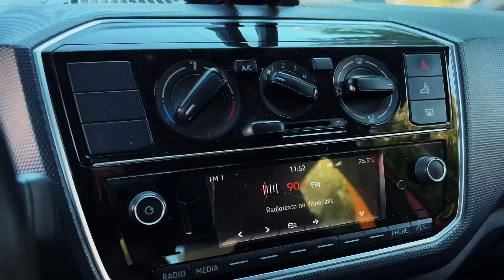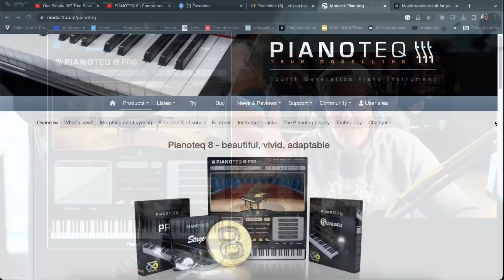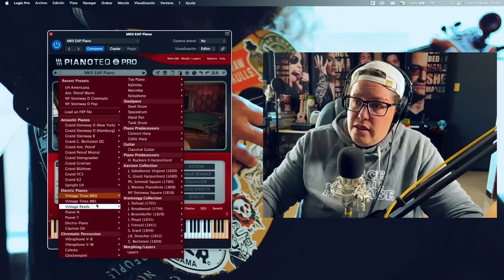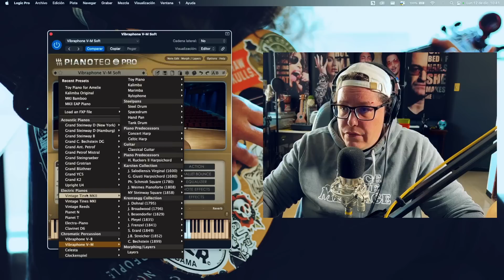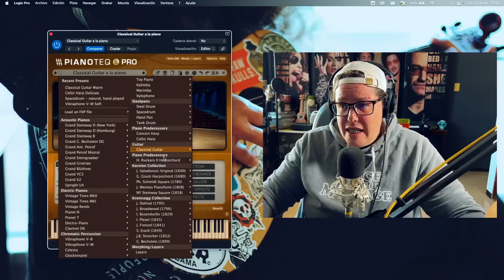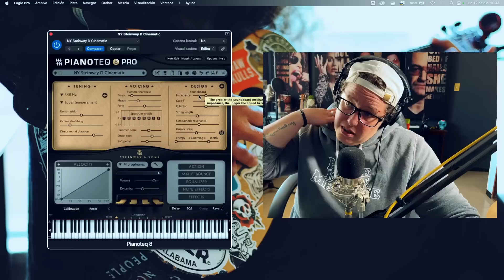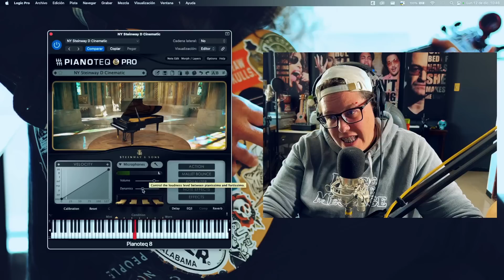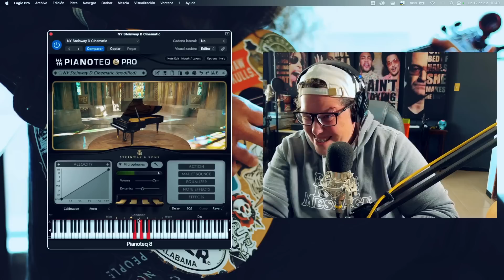Graba pianos realistas SIN PIANO - Pianoteq 8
Cómo podemos grabar pianos realistas si no tenemos un piano en casa? Este instrumento virtual te va a volar la tapa de los sesos.

Mi equipo:
Interfaz USB
Controlador MIDI